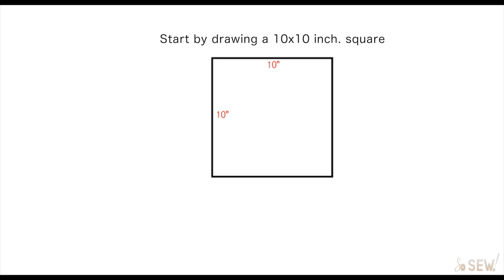DIY Pocket Square | So Sew!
Today's video is a simple DIY Pocket Square sew-a-long. Hope you guys enjoy, let me know if you have any questions.

S U P P L I E S:
–1/2 of a yard light weight silk or poly fabric or fabric of your choosing
–Pins
–Ruler
–Scissors
–Sewing Machine